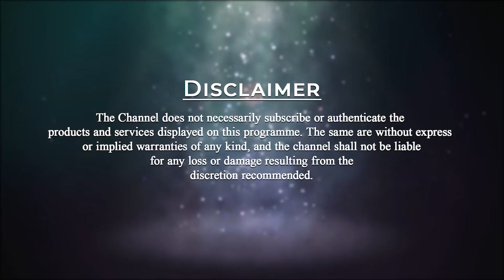July 09 2021 | Patriji's Hand Written Message | PMC English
Become a Master and learn from every Master.